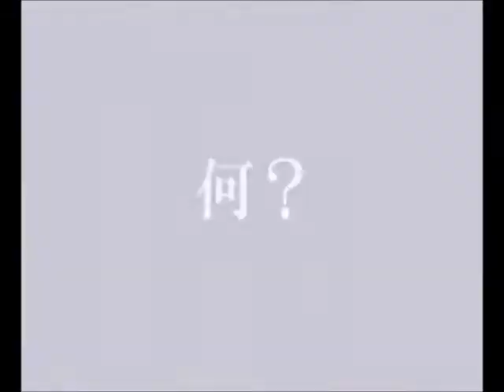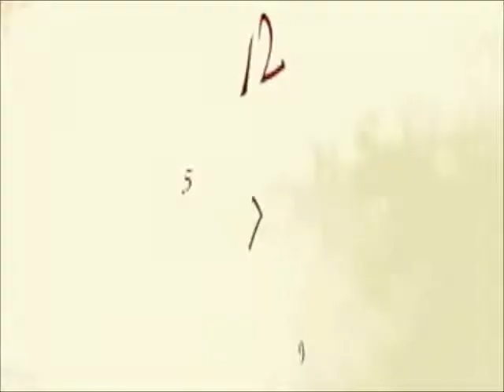A Thousand Times...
This is another HetaOni Amv I made to the song Up in the Air by 30 Seconds To Mars